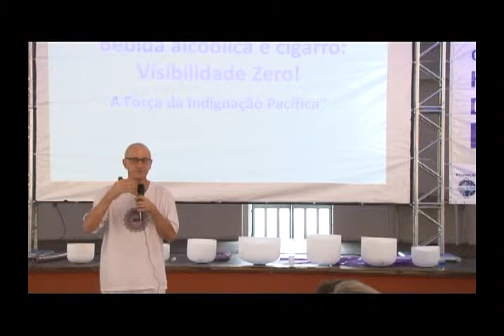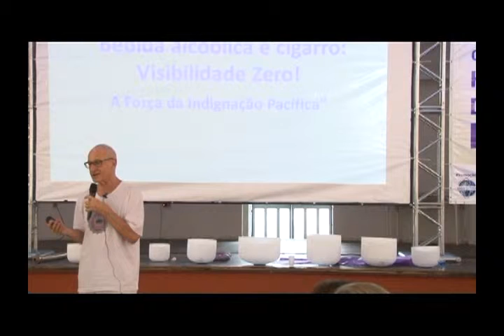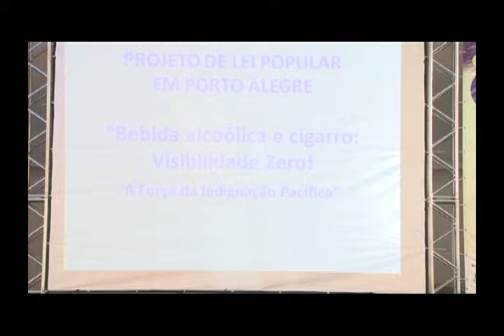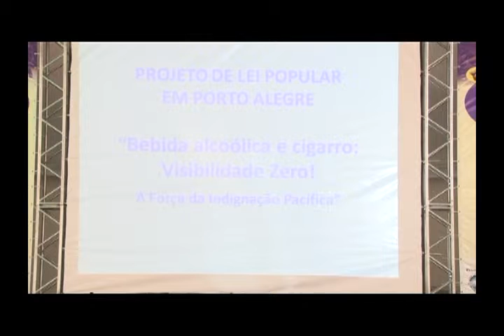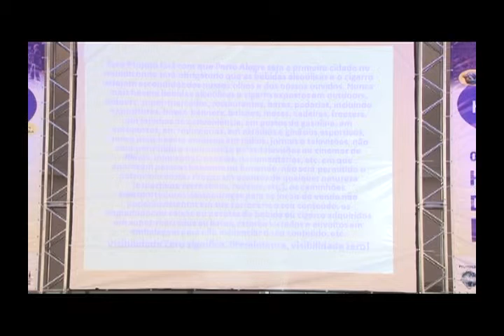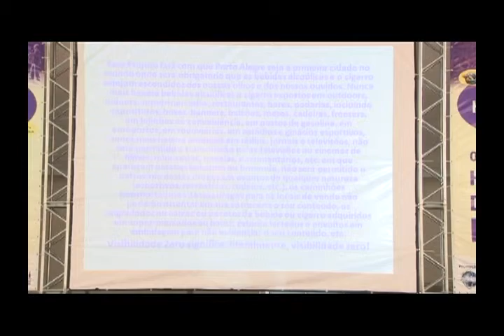Mauro Kwitko - Bebida Alcoólica e Cigarro: Visibilidade Zero! - A Força da Indignação Pacífica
Mauro Kwitko é Médico autolicenciado do Conselho de Medicina. Especializou-se em Pediatria, Homeopatia e Terapia Floral. É fundador da Associação Brasileira de Psicoterapia Reencarnacionista e da Casa Beneficente de Terapia e Caridade. É compositor escritor.

Palestra realizada durante o 9º Encontro Holístico Brasileiro, em Porto Alegre/RS, de 28 a 30/03/2014